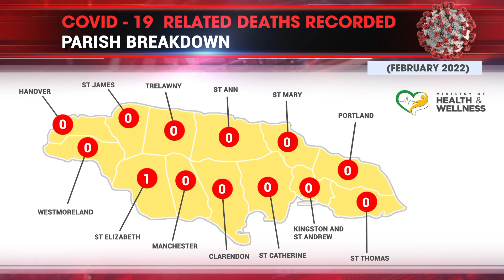NEWS MAR 01